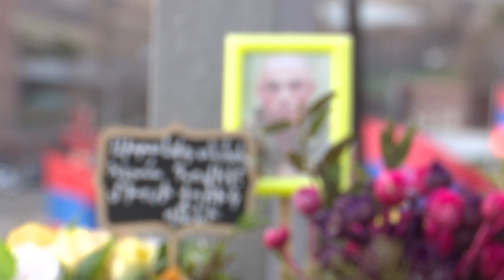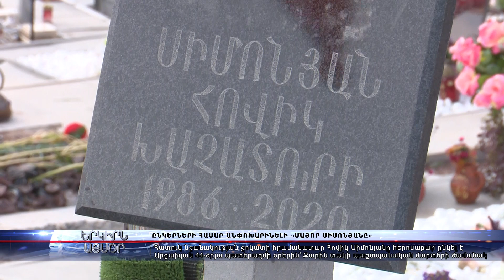Հատուկ նշանակության ջոկատի հրամանատար Հովիկ Սիմոնյանը զոհվել է Արցախյան 44-օրյա պատերազմի օրերին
Հատուկ նշանակության ջոկատի հրամանատար Հովիկ Սիմոնյանը հերոսաբար ընկել է Արցախյան 44-օրյա պատերազմի օրերին